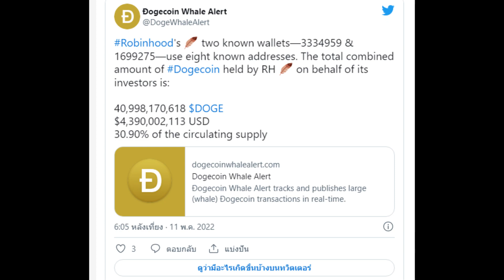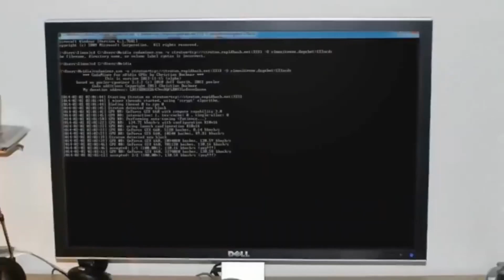Dogecoins ราชาแห่งเหรียญธีมสุนักที่เหนือกว่า Shiba inu ยังคงแข่งแกร่ง Robinhood ถือครอง 39.9%